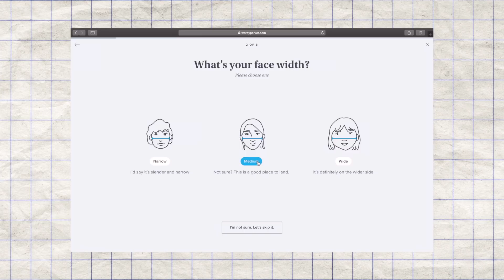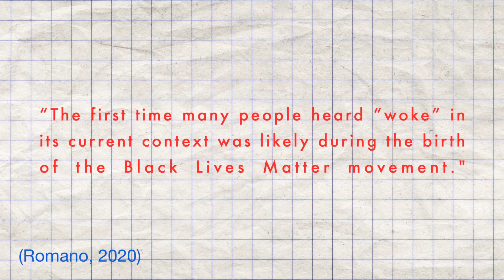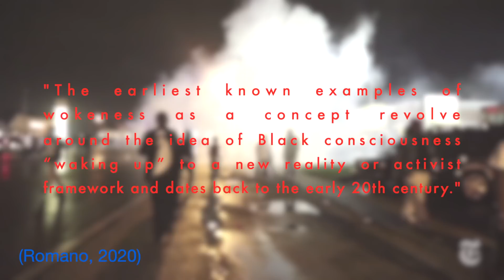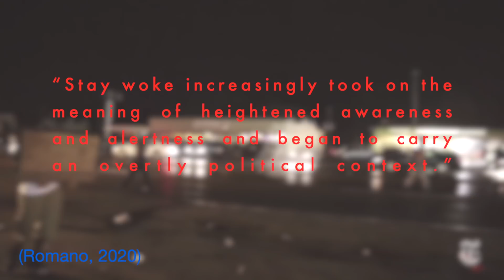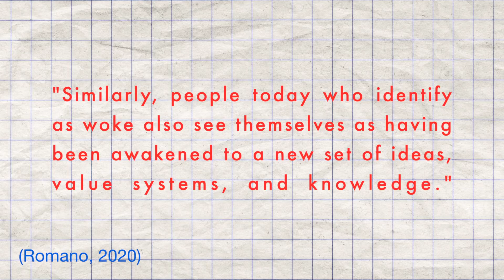the evolution of "woke"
Try 5 pairs of glasses at home for free Home Try-Ons are only offered in the US.

Hello, all in today's video I discuss the evolution of woke, my general thoughts on wokeness as it relates to the internet, the implications of the weaponization of wokeness, performative activism, and also Bo Burnham's Inside. Enjoy!

~sources~
A History of "Wokeness"